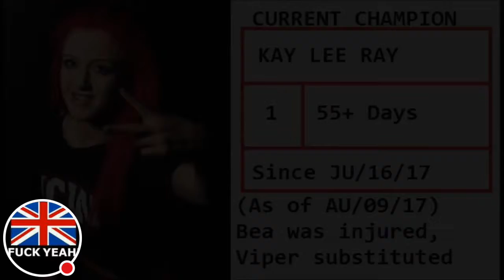Wcpw title history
Title history of the British wrestling promotion whatculure pro wrestling from 2016 to the 9/8/2017